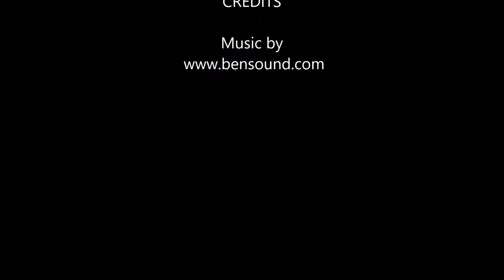Ford Dagenham basement removal 3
More basement removal of the Dagenham press shop and some photo`s from inside of the plant before demolition .
The reason for the basement was for the presses that where part underground level ! to see close up film of the basement removal see Steve Walpole !